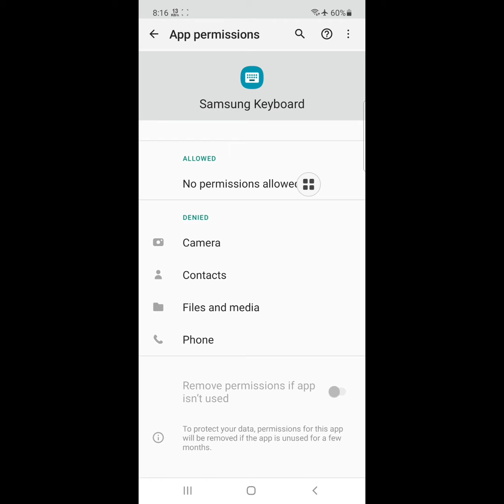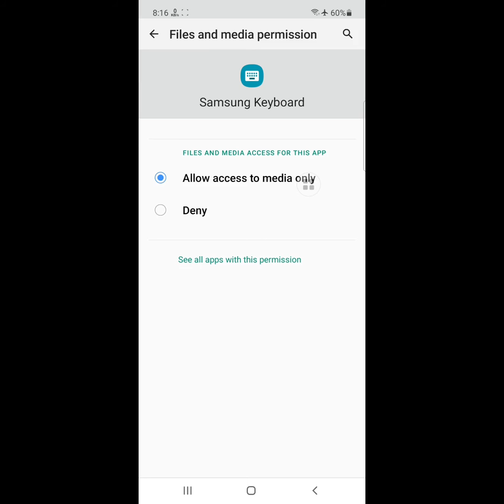how to fix samsung keyboard neural beta keeps stopping